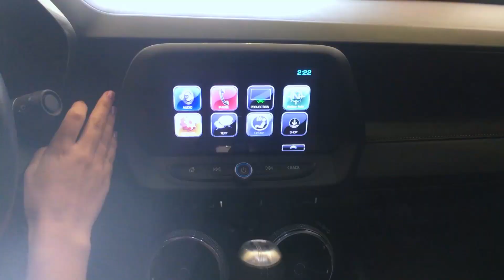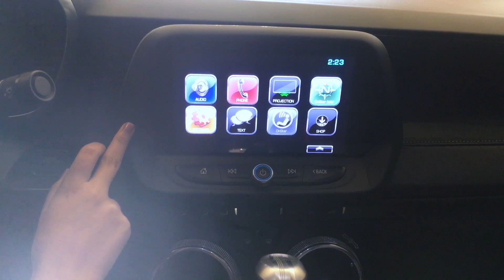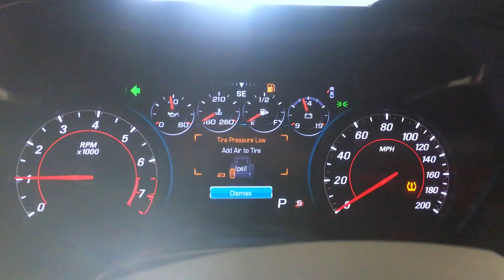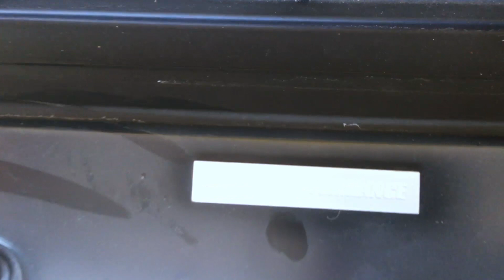Chevrolet Camaro SS Review Interior/Exterior Price in Pakistan 2021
Chevrolet Camaro SS 2017 Features and Specs
The Chevrolet Camaro is a mid-size Sports car manufactured by Chevrolet, classified as a pony car.
Price : 2 cror 75 Lacs
Engine : 6.2 L
v8
Torque : 455 lb-ft @ 4400 rpm
Transmission : six-speed manual
Curb Weight : 3685 lbs
Length/Height/Width - 188.3 /53.1/74.7
Drive Type ; Rear wheel drive
Post-Collision Safety System, Engine Immobilizer,
6 Speakers, Keyless Ignition, Rear View Camera,Audio And Cruise Controls On Steering Wheel, Heated Mirrors,